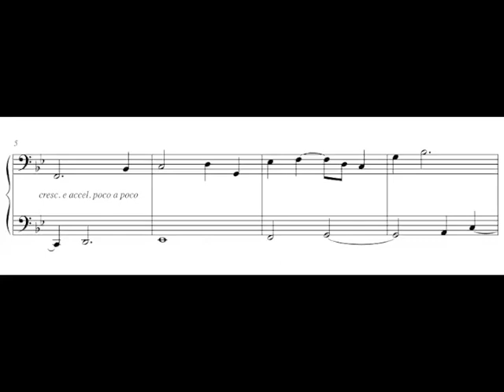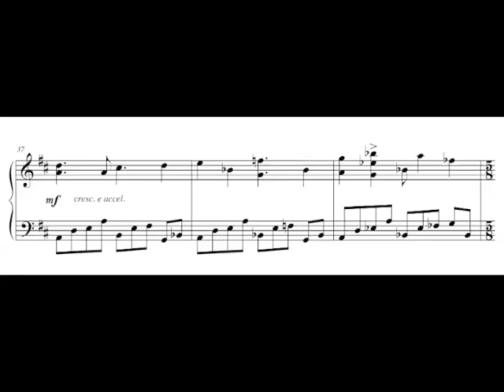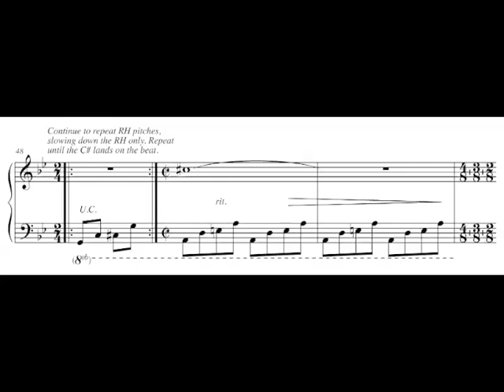Leaving Earth mvt. 1 (composition for solo piano)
Composed and performed by Jenna Dennison